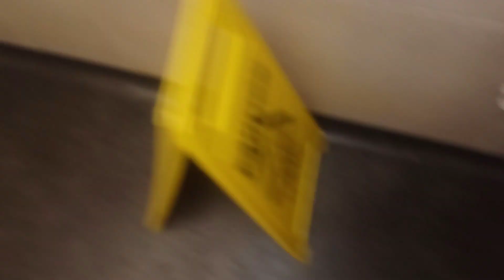Asda torquay Armitage Shanks sink and auto hand dryer 27/12/2018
I remember rightly in torquay used to be a focus diy store since 2006 so it's been 12 years and the store was shut down in torquay and replaced into asda in 2009 which is in torquay. And the one in Paignton that opened unfortunately its shut down in mid 2012 into asda paignton.